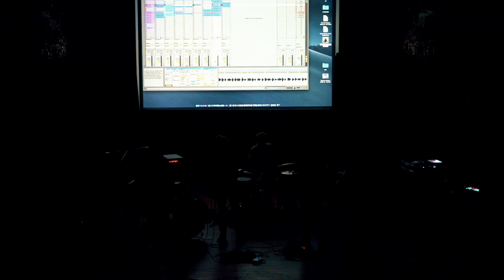CONCERT de RESTITUTION au CRR de LILLE 2022 - I.C.MUSIC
Concert de restitution des master class de Philippe Balatier avec I.C.Music au CRR de Lille le 14 Novembre 2022

Son: Pierre Carion
Lumière: Martin Herbaut
Action culturelle : Cécile Lagache
Coordinateurs jazz: Alexandre Hérichon, Charles Duytschaever
Scolaires: Véronique Brunel, Anne Frappe, Valéry Desmarets
Direction: Eric Screve
Admin: Elodie Radigois
ESMD: Marine Boissay, Bertrand Lanciaux, Valerie Girbal

Un grand merci à toutes les personnes impliquées autour de ce projet et biensûr à tous les élèves:

VANDEPUTTE Adélaïde: Contrebasse
BEAUSSERON César: Guitare
SKOWRON Violon: Violon / Chant
MINASSIAN Anaïs: Chant jazz et lyrique
DUHAMEL Clément: Trompette
URAÏ Nicolas: Saxophone
TRAISNEL François: Trombone
VASIACHKIN Ilia: Saxophone alto
MORELLE Marvin: Batterie
FARACI Rudy: Basse électrique
HENDRIX Nick: Guitare
SAUVION LALOY Elliott: Batterie
REYNOIRD Hugo: Guitare
MEUNIER Antoine: Basse Electrique
MELIN Eponine: FlûteLou-EveFlûte
TWARDOSZ Manon: Flûte
GRENIER Pablo: Clarinette
DUCASSE Camille: Piano
ELISABETH Bérénice: Chant lyrique
MINASSIAN Anaïs: Chant lyrique
PERNET Xavier: BatterieMOREAU
Raphaël: Batterie
DUPONT BIANCHI Mattis: Beatmaking
MOREAU Marin: Claviers
DERAM Matthias: Guitare
MAILAR Bertrand: Guitare (et basse)
HEYMAN Mathis: Guitare (et basse)
JEANNE Mathis: Trompette
HOUFI Zakariya: Chant
PACHECO François: Saxophones